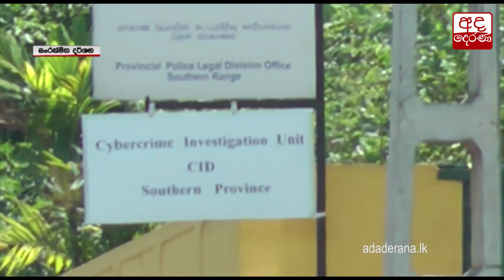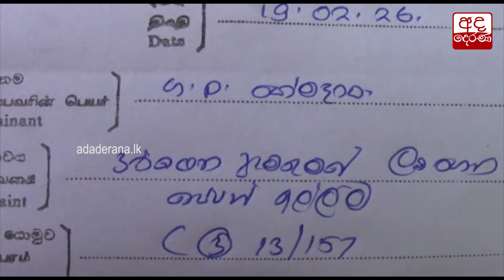රත්ගම ඝාතන සිද්ධිය-දකුණු පළාත් විශේෂ විමර්ශන ඒකකයේ ගිනි අවි සේප්පුව මුද්‍රා තබයි